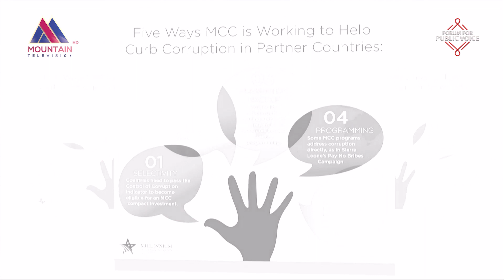भ्रष्टचार रोकथामका लागि सरकारमा रहेका हरेक व्याक्तीको आचरण सफा हुनुपर्छ || FFPV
कार्यक्रम फोरम फर पब्लीक भोइस

Title: भ्रष्टचार रोकथामका लागि सरकारमा रहेका हरेक व्याक्तीको आचरण सफा हुनुपर्छ
कार्यक्रम प्रस्तोता: पुष्पा श्री कार्की
कार्यक्रम संयोजक: कुष्णहरि बास्कोटा, नेपाल सरकारका पुर्व सचिव
अतिथि: श्री बालकृष्ण प्रसाई, नेपाल सरकारको पूर्व सचिव,
अतिथि : केदार खड्का, वरिष्ठ संचारकर्मी एवं भ्रष्ट्राचार बिरुद्धको अभियन्ता
भ्रष्टचार रोकथामका लागि सरकारमा रहेका हरेक व्याक्तीको आचरण सफा हुनुपर्छ